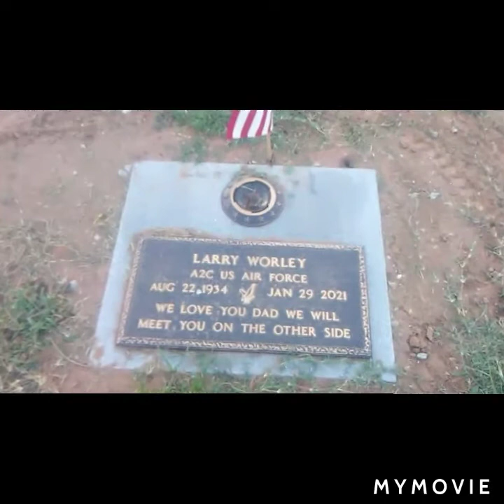morning glories ride through Arlington Memory Gardens. Cemetery and Larry Ronald Worley grave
morning glories ride through cemetery and Larry Ronald worley grave